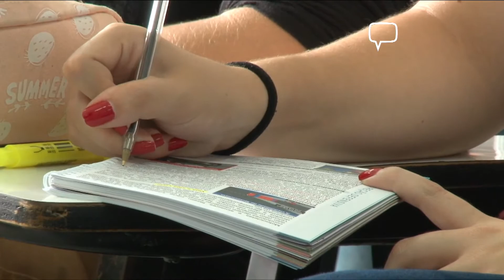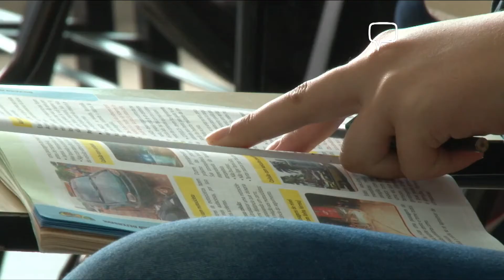PROVA ELETRÔNICA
PROVA ELETRÔNICA PARA CNH SERÃO REALIZADAS EM NOVO ENDEREÇO

A partir do dia 25 de Fevereiro a prova eletrônica para a realização do exame teórico da 1ª Carteira Nacional de Habilitação serão realizadas no novo endereço da Unidade de Atendimento Integrado (UAI) de Poços de Caldas.